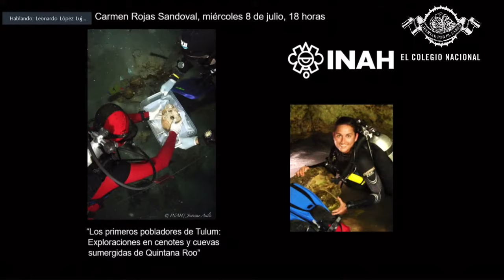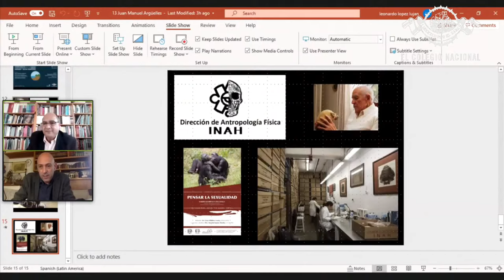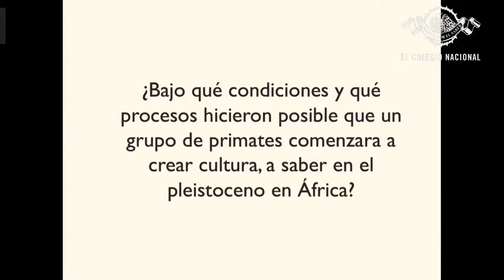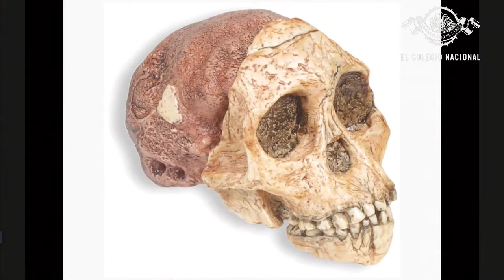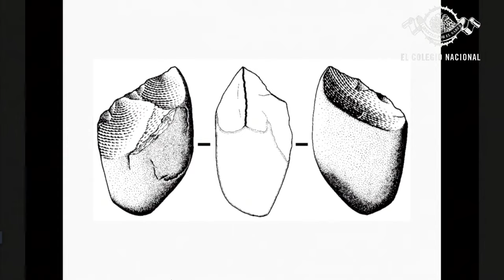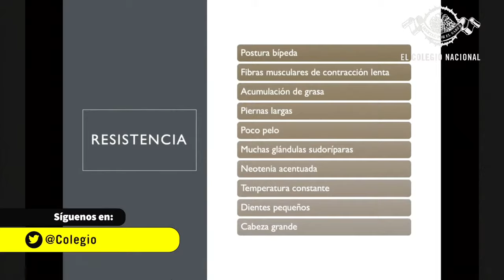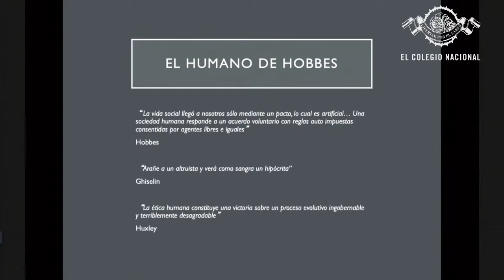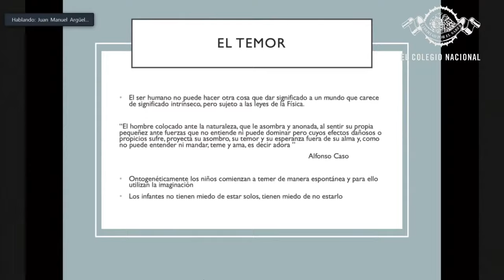La evolución del cuerpo humano a través de la imaginación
La arqueología hoy
Conferencia
La evolución del cuerpo humano a través de la imaginación: lo que el organismo nos revela sobre los cambios culturales
Coordina y participa: Leonardo López Luján (Colnal)
Imparte: Juan Manuel Argüelles San Millán (INAH)

El argumento central de esta conferencia es que la empatía, la cooperación y las actividades ecológicas y económicas de nuestra especie pueden observarse en la anatomía humana. De esta forma, se puede expresar la vida interna y la subjetividad de las especies pertenecientes al género humano en el ámbito del origen de la cultura, el comportamiento, la cognición y la evolución del ser humano.